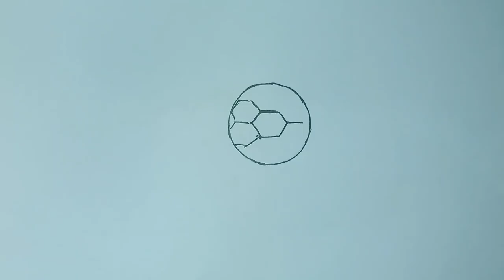ball make art satisfying